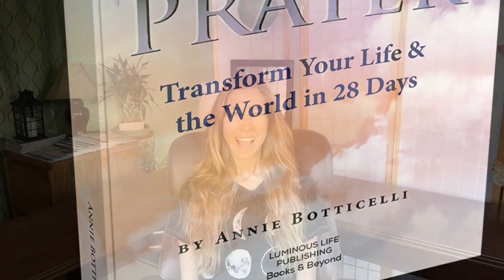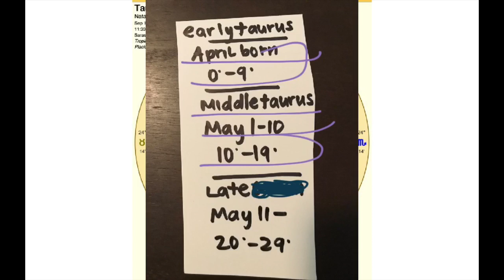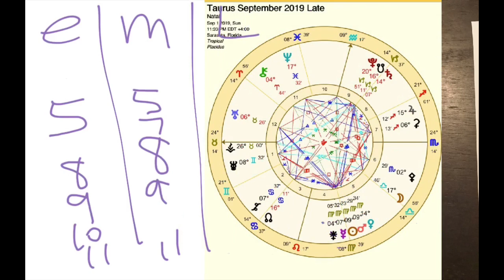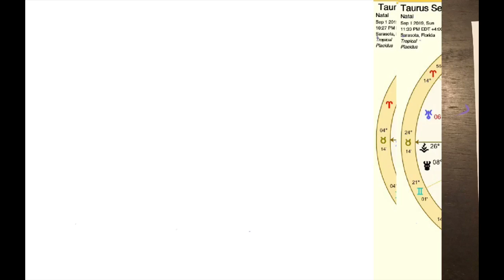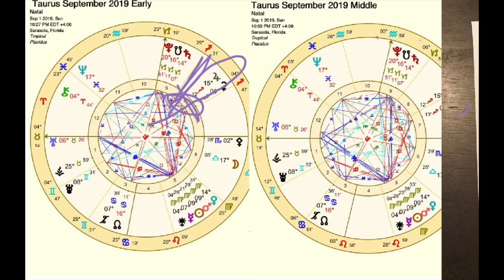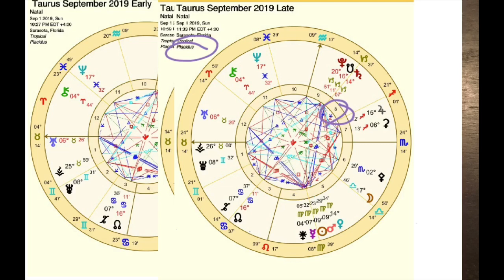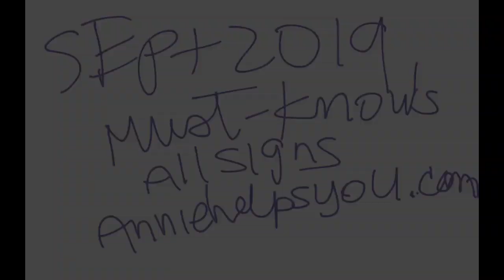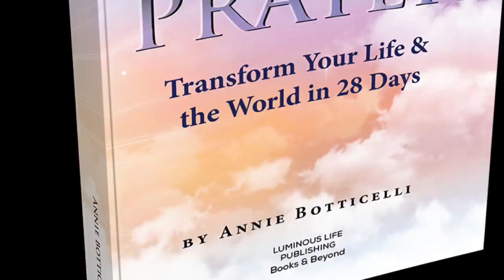Taurus September 2019 ~ TOP 3 MUST-KNOW’S FOR TAURUS THIS MONTH! ~ Astrology ~ Horoscope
Get your NEED-TO-KNOW’s for TAURUS and General SEPTEMBER 2019 Transits in this video.  Watch this if TAURUS is your Sun, Sign, Rising Sign, or Moon Sign

Learn Astrology with me in my Astrology Apprenticeship Program

See my ASTROLOGY BLOGS for you at AnnieHelpsYou.com

See my WRITTEN HOROSCOPES for you and more at CozyBySweetStarlight.com

I have launched my new publishing company, Luminous Life ~ Books & Beyond, and along with it, my new book, “Radical Prayer ~ Transform Your Life & the World in 28 Days” , which is now an Amazon Bestseller ~ check it out, it is available in Kindle and Print :)

Annie :)